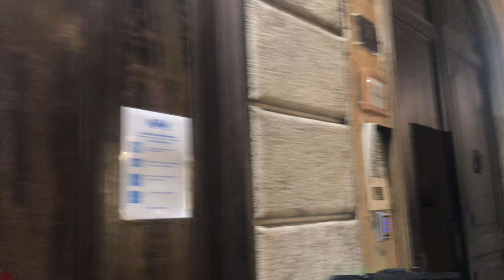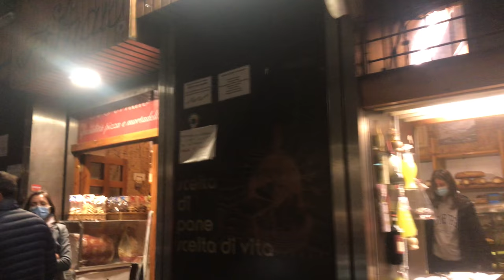[4K ROME Night Walking Tour] From Largo di Torre Argentina to Piazza Navona (게토, 캄포 데 피오리, 나보나 광장)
[로마산책#5] 이번 산책은 아르헨티나 광장 출발 게토 지구, 캄포 데 피오리를 지나 나보나 광장까지 입니다.
3월 14일 로마 락다운 전날 영상입니다.
0:00 아르헨티나 광장
3:47 게토 지구
17:17 캄포 데 피오리
23:23 나보나 광장